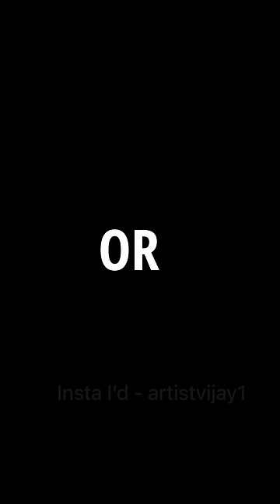Sunday Ka Din 😢🎭